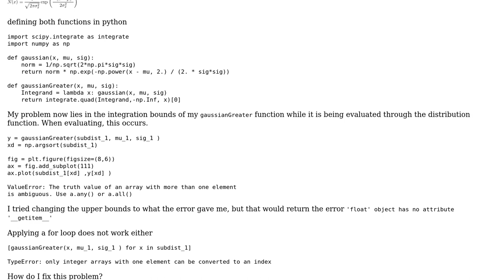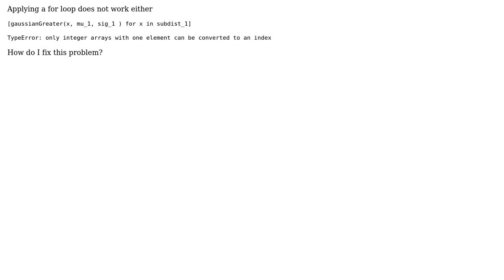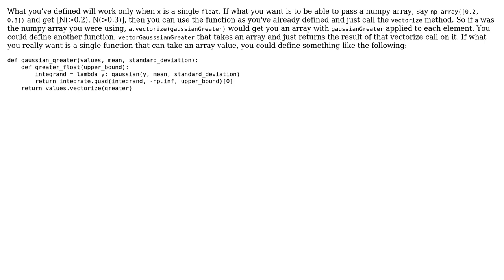Python - Integrating entire list with the Gaussian distribution (2 Solutions!!)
Python - Integrating entire list with the Gaussian distribution

With thanks & praise to God, and with thanks to the many people who have made this project possible! | Content (except music & images) licensed under CC BY-SA | Music | Images & others | With thanks to user spruceb user iron2man user ayhan and the Stack Exchange Network Trademarks are property of their respective owners. You are responsible for your own actions.